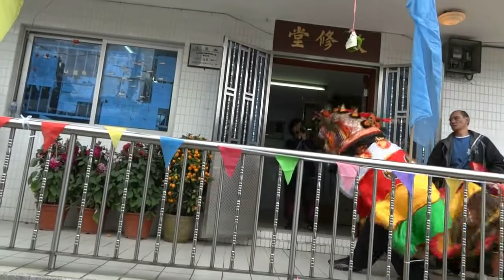敬修堂 麒麟醒獅拜年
蓮麻坑村癸巳年春節聯歡

日　　期：2013年2月17日（正月初八）
地　　點：蓮麻坑村